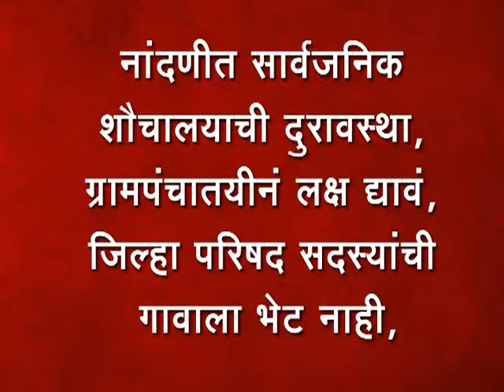13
नांदणीत सार्वजनिक शौचालयाची दुरावस्था, ग्रामपंचातयीनं लक्ष द्यावं